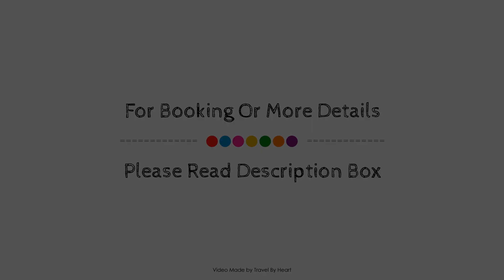Vale Suites, Barcelona, Spain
About Property:
Splendom Suites is perfectly located for both business and leisure guests in Barcelona. The hotel offers a high standard of service and amenities to suit the individual needs of all travelers. Service-minded staff will welcome and guide you at the Splendom Suites. Guestrooms are fitted with all the amenities you need for a good night's sleep. In some of the rooms, guests can find television LCD/plasma screen, internet access – wireless (complimentary), non smoking rooms, air conditioning, heating. The hotel offers various recreational opportunities. A welcoming atmosphere and excellent service are what you can expect during your stay at Splendom Suites.
Searching For
1. Vale Suites - Barcelona
2. Vale Suites - Barcelona Virtual Tour
3. Vale Suites - Barcelona Rooms
4. Vale Suites - Barcelona Amenities
5. Vale Suites - Barcelona Videos
6. Vale Suites - Barcelona Offers
7. Vale Suites - Barcelona Deals
Audio Credit:
Track Title: Subway Dreams
Artist: Dan Henig